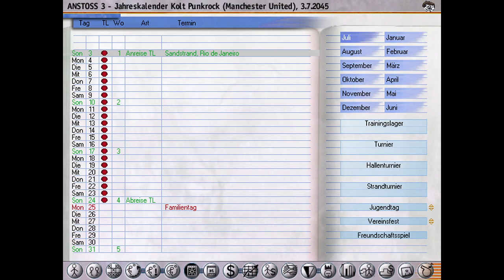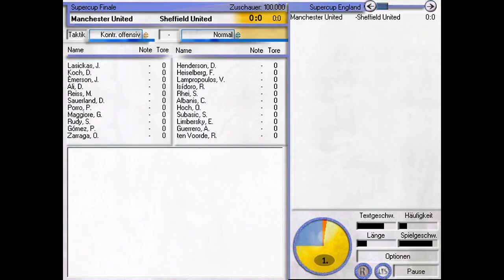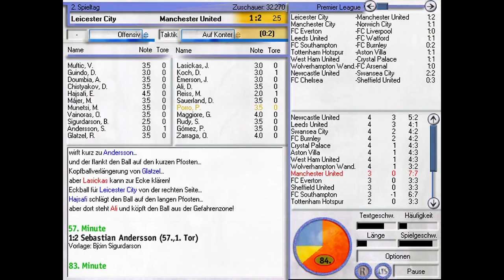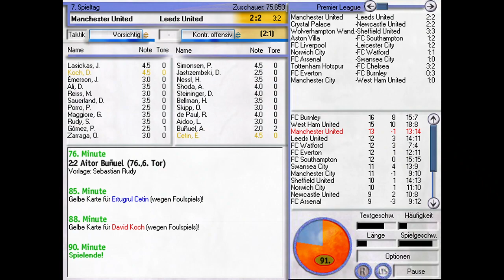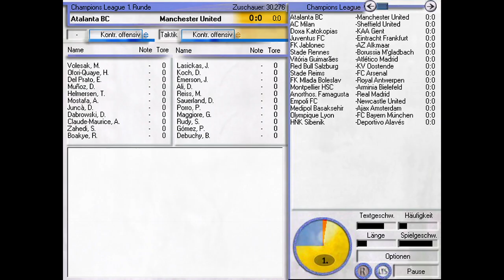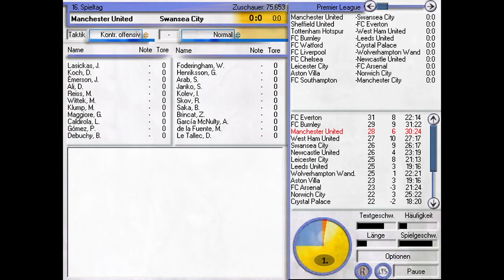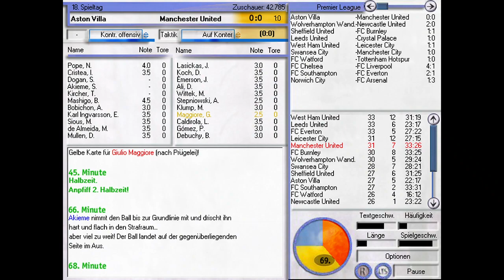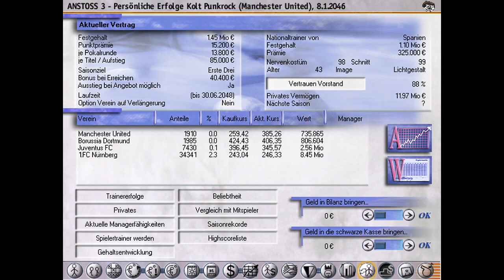ANSTOSS 3 - PART 50 - NEVER ENDING STORY?! ITALIENLEGENDE spielt wieder für unser Team!!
Anstoss 3 ist mittlerweile so ein großer Teil diese Kanals, dass ich auch in Zukunft nicht darauf verzichten will! Demnach werden wir diesmal die ULTIMATIVSTE aller Reisen unternehmen ... wir spielen Anstoss 3 DURCH! Wie das gehen soll fragt Ihr Euch? Ganz einfach ... wir machen Anstoss 3 zum Dauerprojekt auf diesem Kanal! Wir spielen das Game einfach so lange, bis wir es in die Knie gezwungen haben, wir entweder das Spiel "offiziell" durchgespielt haben, ODER das Spiel geschrottet haben und es abstürzt. Wie viele Jahrzehnte/Jahrhunterte können wir als Trainer Anstoss 3 spielen?

Ihr erfahrt es die nächsten Jahre hier, auf dem Kanal ... also lehnt Euch zurück und geht mit mir auf die Reise zum Ende von Anstoss 3! - Mögen die Spiele beginnen!

Die Angebote stammen nicht von mir, allerdings erhalte ich durch den Verweis eine Provision, wenn dann ein Kauf stattfindet, selbstverständlich jedoch ohne dass Euch zusätzliche Kosten entstehen. Ich würde mich sehr freuen, wenn Ihr die Links bei eurer nächsten Bestellung benutzen würdet. Ihr unterstützt mich so, weitere Projekte zu finanzieren. Vielen Dank für Eure Unterstützung!

DAS ist garantiert schon Punkrock! koltshop